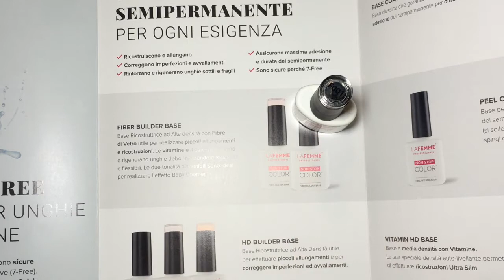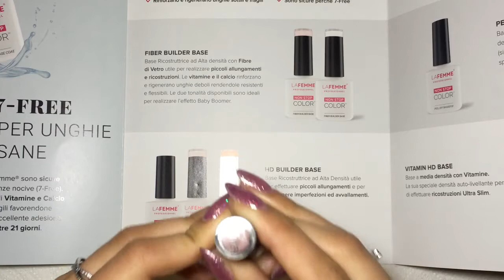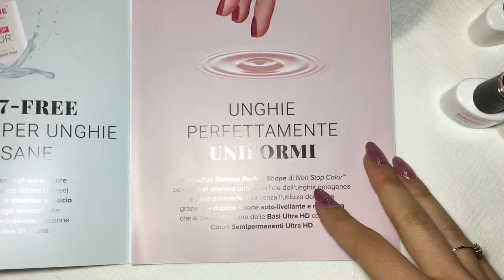Applicazione nuove basi La Femme!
Ciao ragazze!
Bentornate sul mio canale! Oggi vi propongo un video in cui vi parlo di alcuni prodotti che la ditta La Femme mi ha gentilmente inviato. Si tratta delle loro nuove basi per semipermanenti. Nel video vedrete sia la presentazione dei prodotti di cui vi darò le varie informazioni, sia l’applicazione di entrambe le basi passo a passo sulle unghie di mia nonna. Di seguito vi metto tutti i link e anche la mia pagina Instagram, se vi va seguitemi anche lì, mi farebbe piacere.

Gruppo Facebook: LA FEMME PROFESSIONNEL OFFICIAL

Pagina Instagram: la_femme_professionnel

Vi ricordo che iscrivendosi al sito si ha lo sconto del 10% e spesso fanno promo con sconti fino al 30%. Andate a dare un'occhiata, ne vale la pena!

A presto, Lisa.